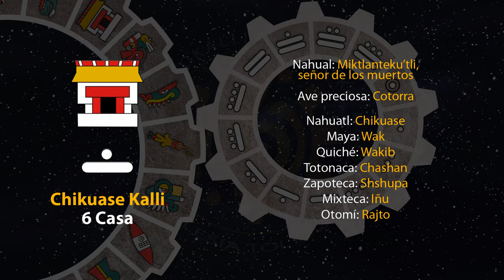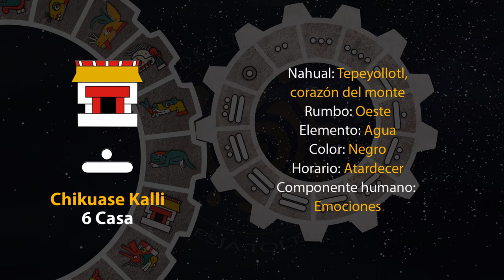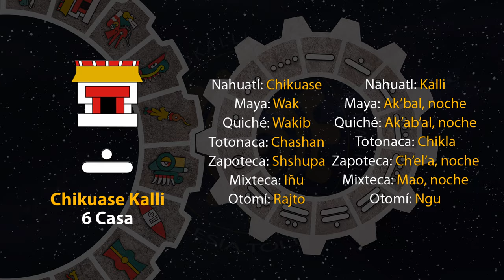El tonal de hoy es "6 Casa - Chikuase Kalli" 08/08/24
10 de Tlashochimako
Año 8 Ocelote
50 del 19 Atado
5146 del Quinto Sol

8 de agosto de 2024.